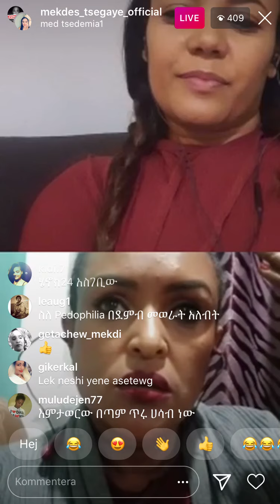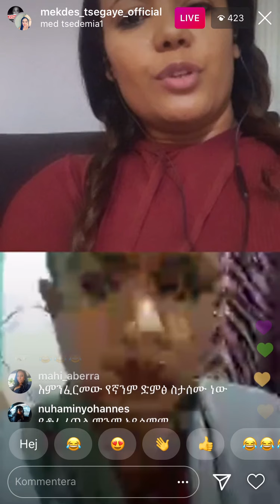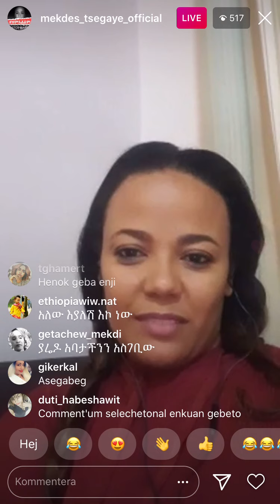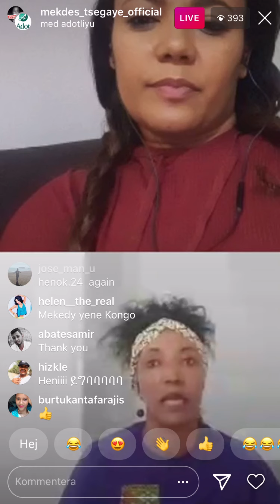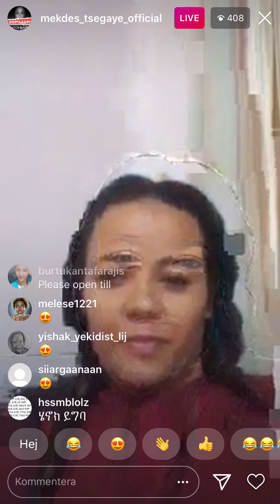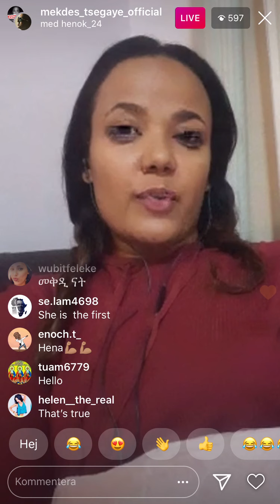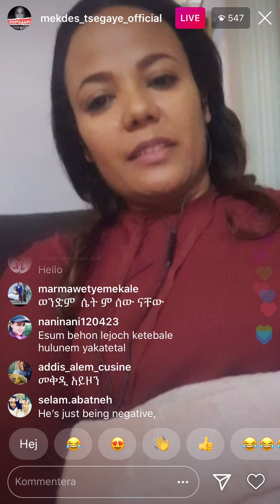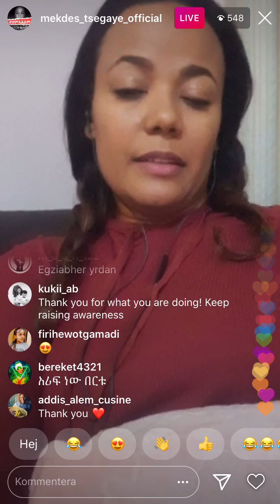Zem alelem by Ethiopian actress mekdes tsegaye I ዝም አልልም በተዋናይት መቅደስ ፀጋዬ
🌼 To buy products I use on Amazon
Thank you for your ongoing support. I love you all so much!